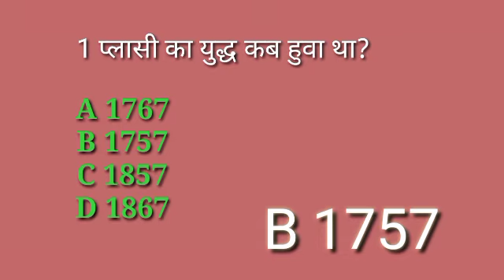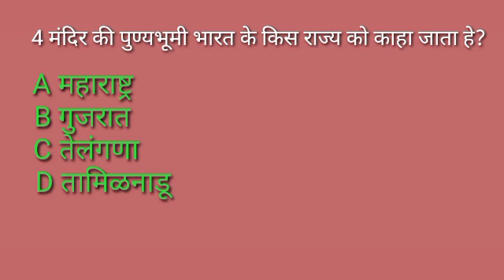5 सवाल 5 जवाब !! gk !! general knowledge !! iq test !! studant knowledge !!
1 प्लासी का युद्ध कब हुवा था?

 2 जैतुन किस देश में बडे पैमाने पर ऊगाया जाता हे

 3 कंचन गंगा पर्वत शिखर कहा स्थित हे

 4 मंदिर की पुण्यभूमी भारत के किस राज्य को काहा जाता हे

 5 पृथ्वी पर कितने महासागर हे

1 When was the Battle of Plassey?

 2 Olives are widely grown in which country

 3 Where is Kanchan Ganga mountain peak located?

 4 Which state of India is where the temple or holy place goes?

 5 how many moons on Earth